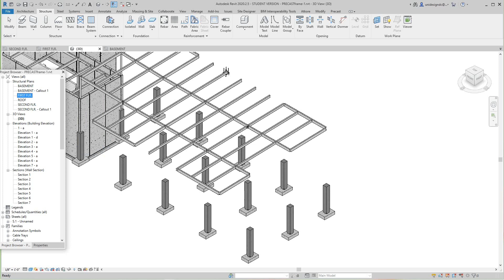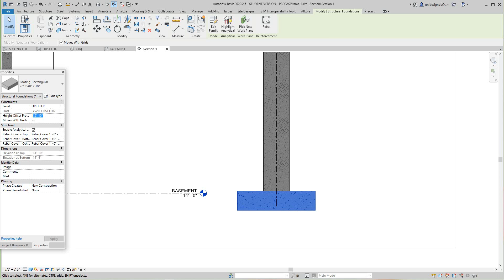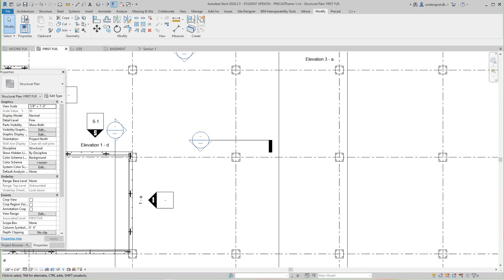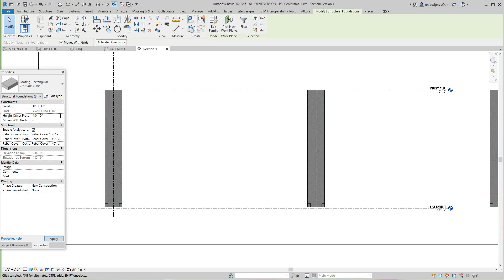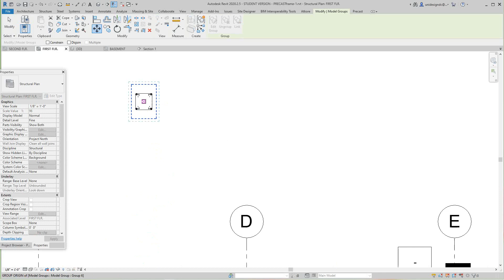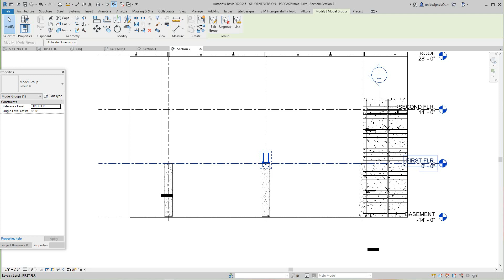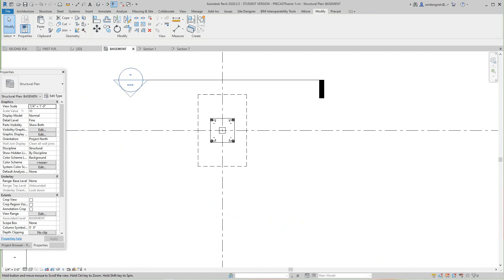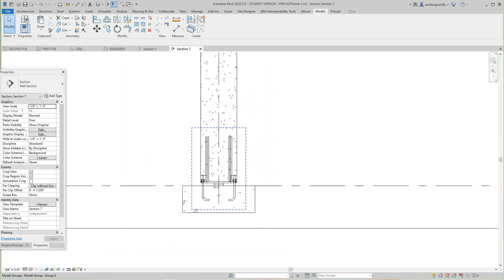Revit Precast Erection drawings for Columns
Create a column layout with added base plates